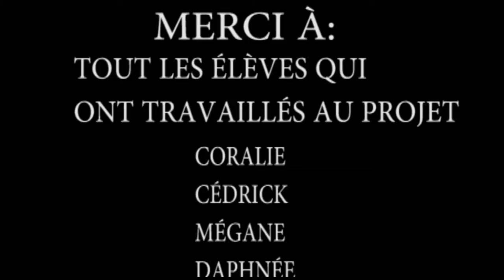documentaire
cedrick major
coralie morin
Jean-Philippe théoret
jean-sebastien thery